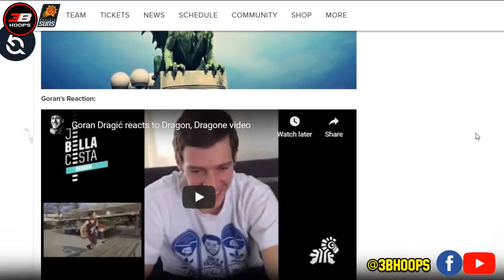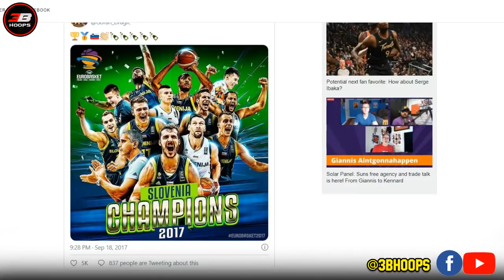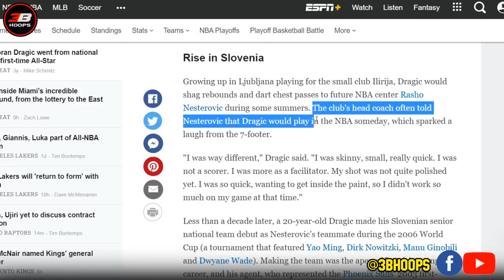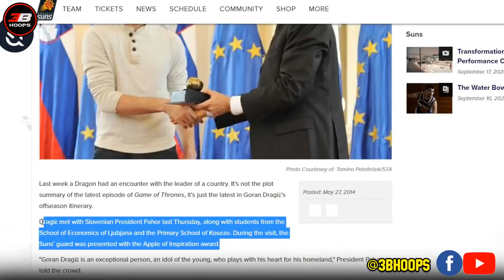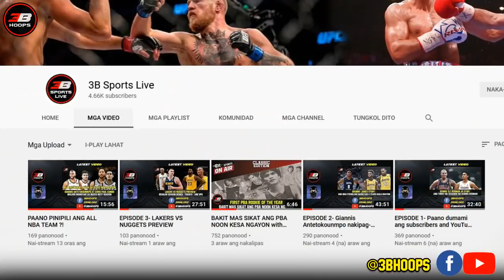GORAN DRAGIC STORY | MULA SA PAGIGING TRAGIC TO DRAGON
DisclaimerAll the clips, details and photos on this video is from ESPN, NBA official website, biography dot com, basketball reference, sportracMost recent videos are Lebron James, Steph Curry, James Harden, Charles Barkley, Reggie Miller,Luka Doncic, Trae Young, Kristaps Porzingis, Alex Caruso, Javale Mcgee and many moreThis video is edited under  Fair use law.